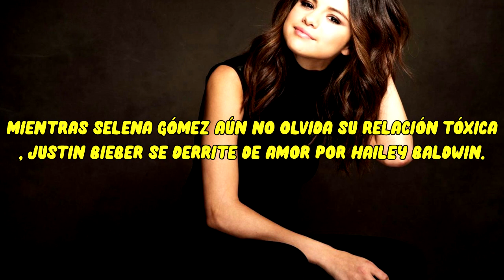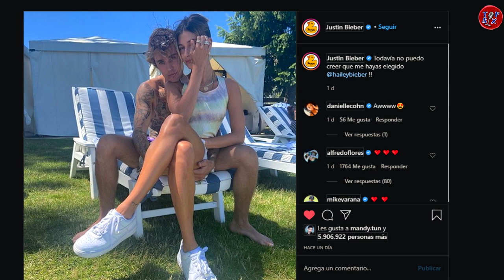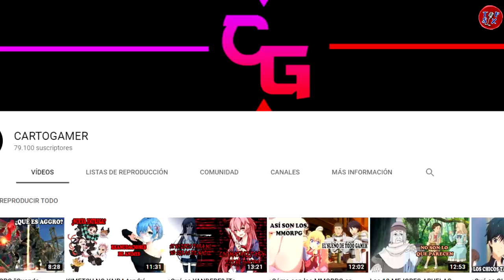Mientras SELENA GÓMEZ aún no olvida su relación tó.xica, JUSTIN BIEBER se derrite de amor por HAILEY